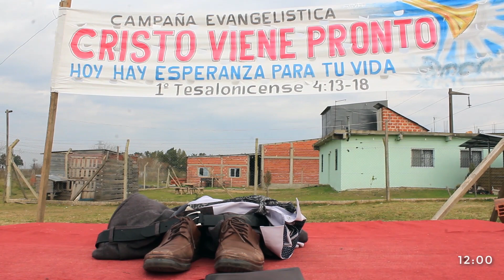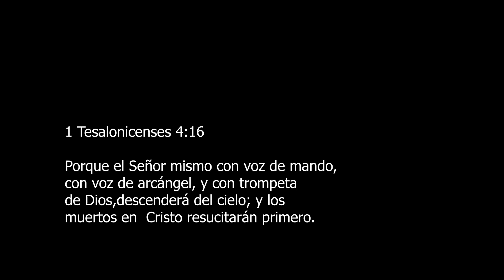EL RAPTO - VISIÓN MUSICAL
La segunda venida de Cristo nunca ha sido tan inminente como ahora ¿Estas preparado? Pronto viene nuestro Amado Salvador a buscarnos 🙌